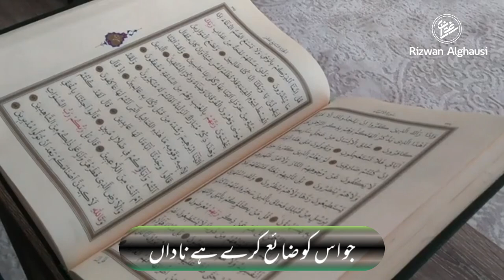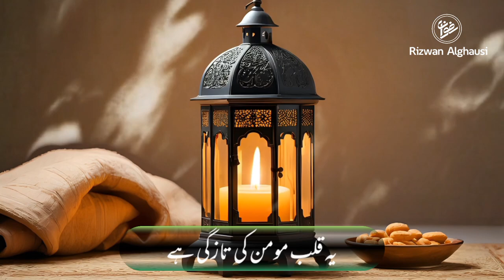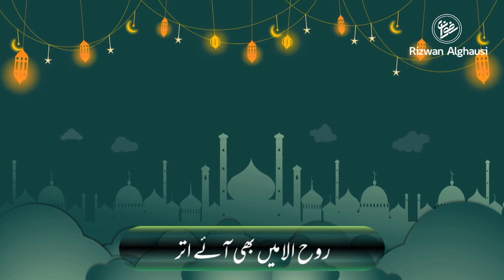Shab E Qadar Shab E Qadar | Superhit Kalam | Ramadan 2024 | Rizwan Alghausi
Title: Shab E Qadar Shab E Qadar

credit;
Artist: Rizwan Alghausi
Mixing: Rizwan Alghausi
Video Editing: Rizwan Alghausi

Copyright: You're not allowed to use any part of this video in your content, if we mistakenly uploaded any copyright content please let us know about that so that we can fix all the materials

Shabe Qadar Kalam Hazar maah Se bhi Hai ye Bartar Ramazan Kalam Superhit Naat heart touching dua Shabe Qadar Ki dua sabhe Qadar Ki ibadat